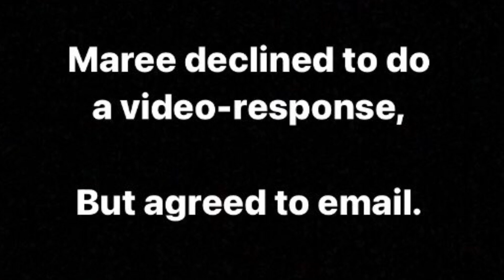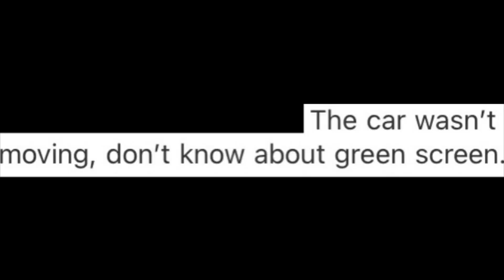Maree Cheatham On How She Got The Driving Instructor, The 🚘, Her Arm Getting “Caught”, ETC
Let’s read what Maree Cheatham has too say about her time on Drake & Josh (playing Josh’s Driving Instructor),

& everything that went into it!